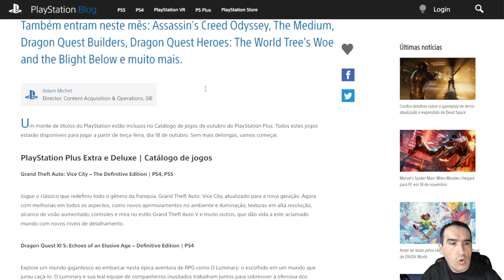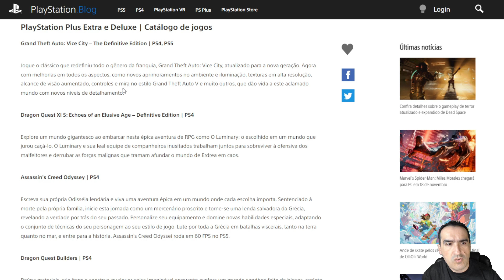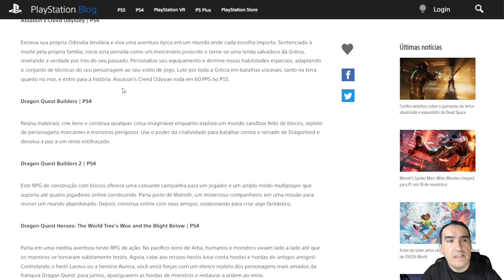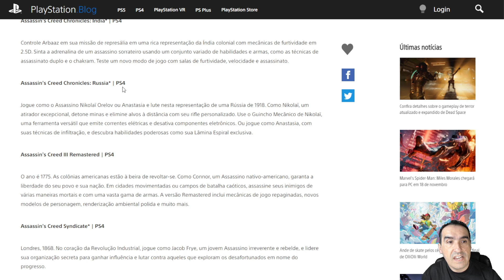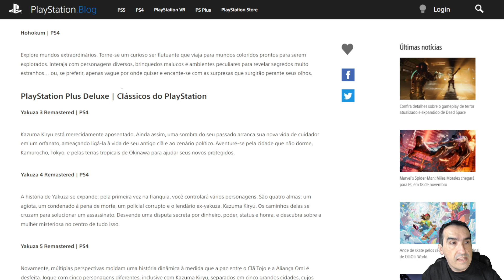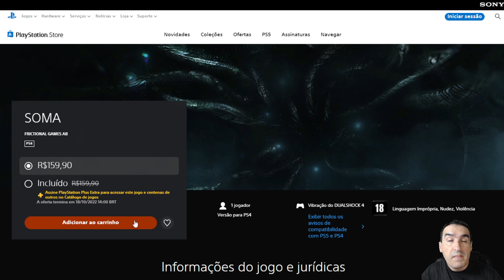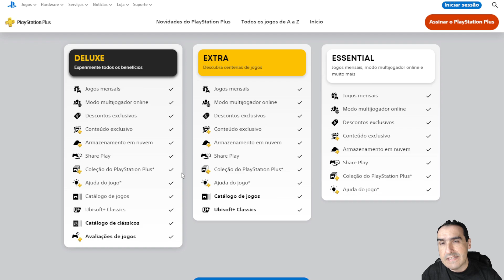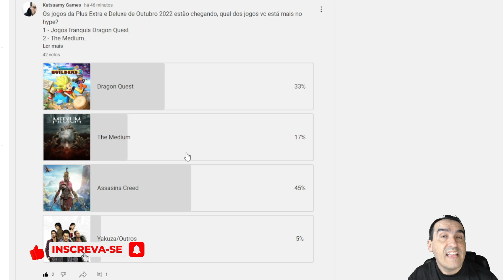LIBERAÇÃO DOS JOGOS DA PS PLUS EXTRA E DELUXE OUTUBRO 2022 - É hoje! PS4 e PS5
LIBERAÇÃO DOS JOGOS DA PS PLUS EXTRA E DELUXE OUTUBRO 2022
é hoje! Que horas libera a lista? Quando?
Que horas os jogos vão estar disponíveis?